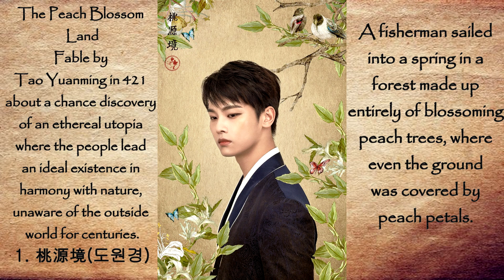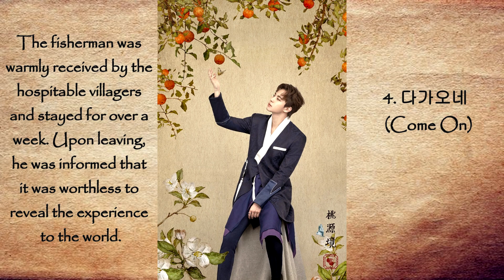VIXX 4th Mini Album 桃源境(도원경) Highlight Medley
I found this story from the Chinese letters of the title track.  I am in no way sure if this is where the concept is going - just a theory...